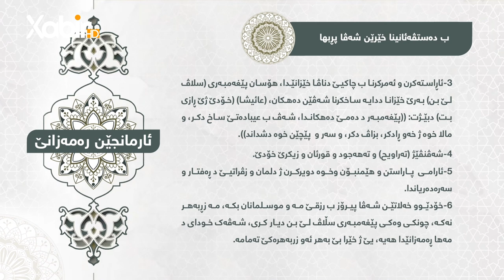ئارمانجێن رەمەزانێ | شیان محمد